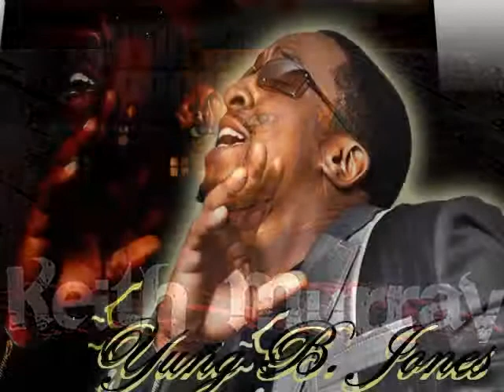Streets Tv Episode 1 Part 3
From signed Artist on Def Jam to Unsigned Artist InDaStreets, this episode features Yung B. Jones a R&B singer from L.I. who's made tracks with Big Pun, Rocked the Apollo, and is featured on Vladtv's number 1 and 2 Hottest Music Videos.  Plus a brief walk through RockMe Tv with America's Next Top Model, and Drops from Talib Kweli & Rocko Da Don, mister "Umma Do Me!"..  Also unreleased track Kieth Murray featuring Boyz aka Yung B. Jones..